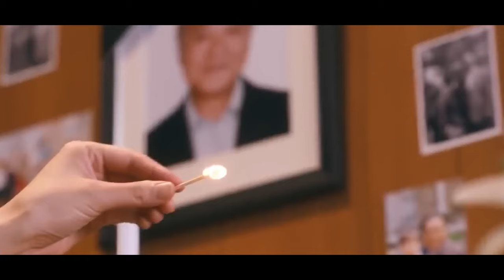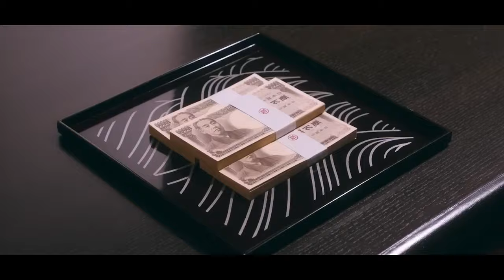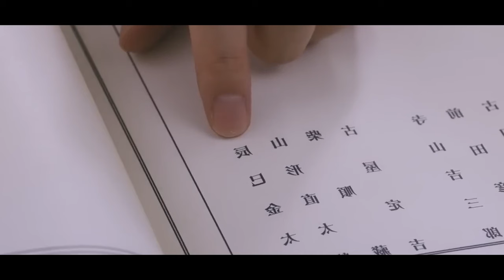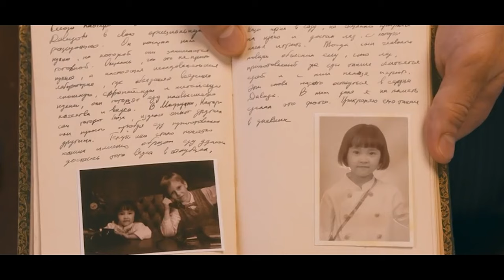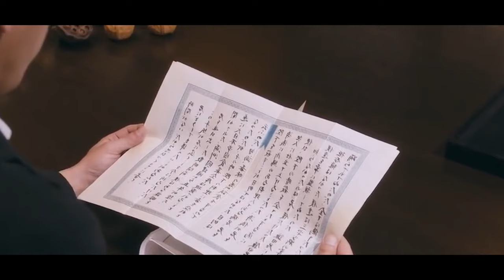Dieser Koch kann ALLES mit einem Leckerbissen Probieren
Last Recipe: Memory of Giraffe's Tongue (2017)
Mitsuru Sasaki, ein erfahrener japanischer Koch mit einem Geschmack so scharf wie eine mythologische Giraffe, besitzt die erstaunliche Fähigkeit, Aromen mühelos zu behalten und zu reproduzieren. Eines Tages wenden sich ein bettlägeriger Mann und seine Frau an ihn für eine letzte Mahlzeit für den sterbenden Mann.